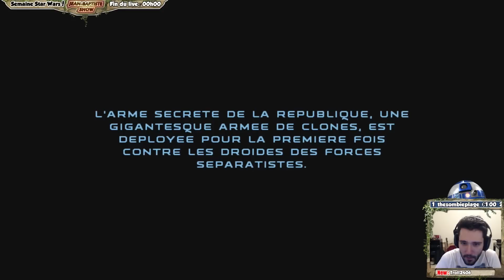LE JEU LE PLUS VIOLENT DE L'UNIVERS STAR WARS (Republic Commando)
Faites la connaissance du commando d'élite de la république, qui découpe du géonosien avant l'apéro.

♣ Envie de m’offrir un jeu ou un skin?